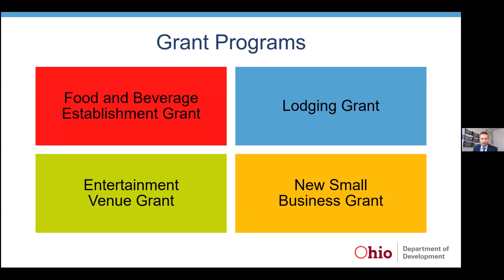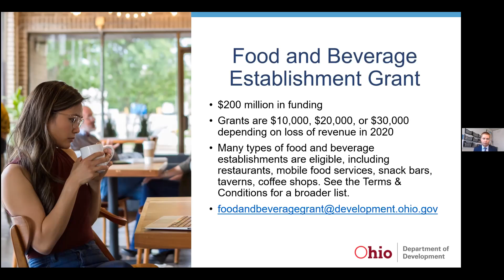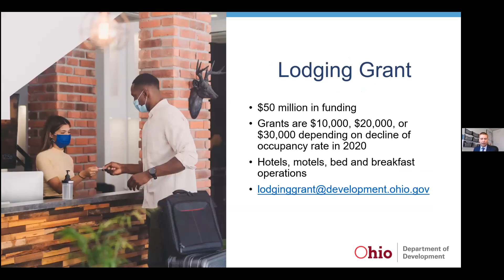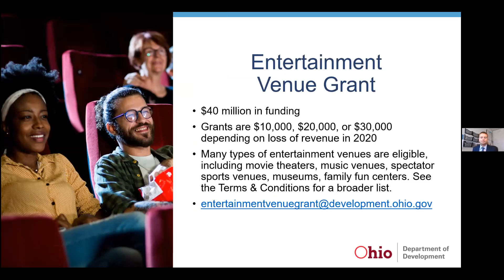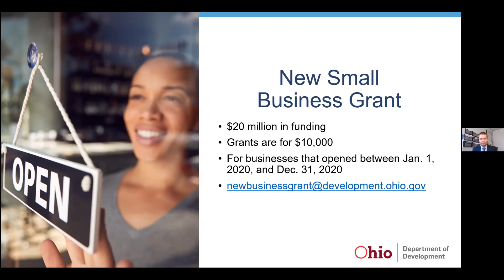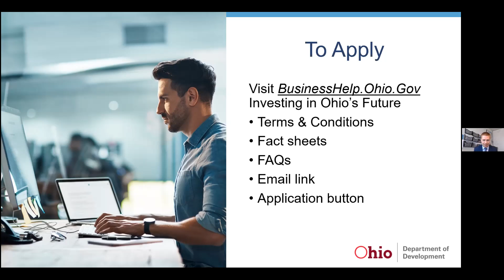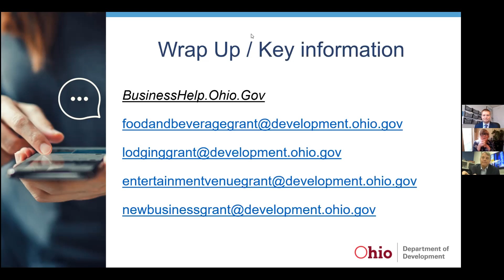Webinar: Non-Repayable Grant Programs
The Ohio Travel Association and Ohio Hotel and Lodging Association hosted a complimentary webinar Monday, July 26 at 10 a.m. ET. John Werkman from the Ohio Development Services Agency joined us to discuss and answer your questions about the non-repayable industry grant programs.